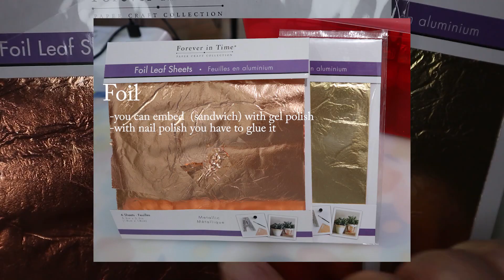Rose Gold Foil for your nail art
DOLLAR TREE  foil sheets can be used for your nail arT